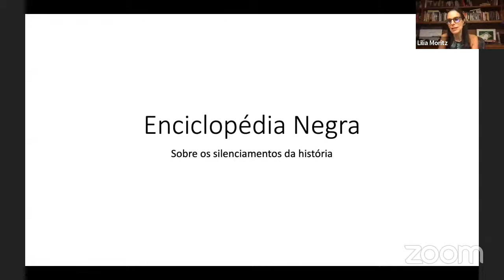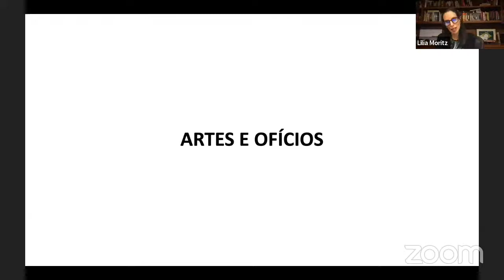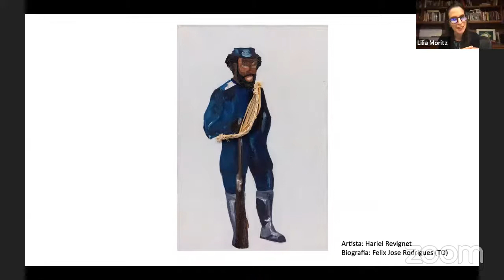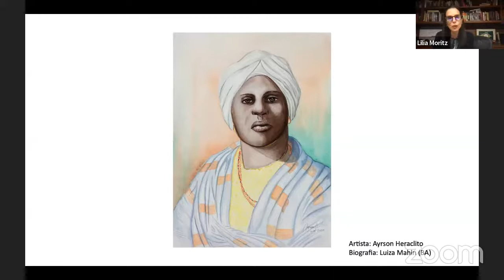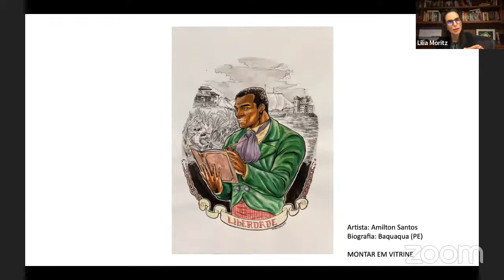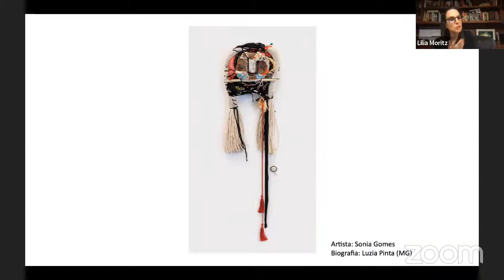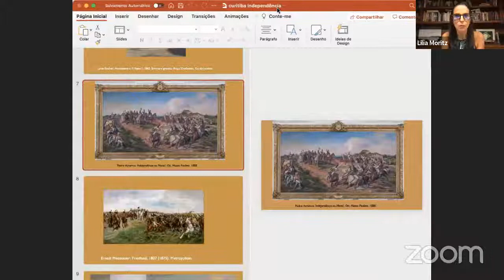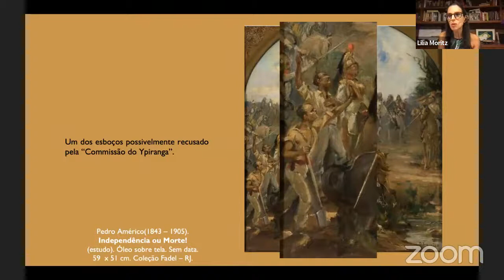Aula com Lilia Schwarcz